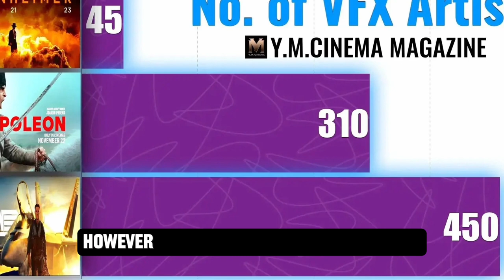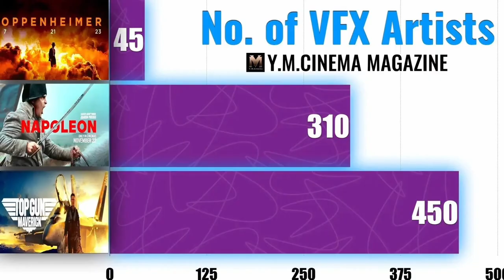An Apology to the VFX Community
65 seconds on our article: "An Apology to the VFX Community"
This article is devoted to the VFX community. We, at YMCinema want to make an apology to the marvelous artists that were offended by our previous article. Although we didn’t mean to offend anybody, and our pure goal was to initiate discussion, the article went viral and we got smashed. So here is our sincere and beloved apology.